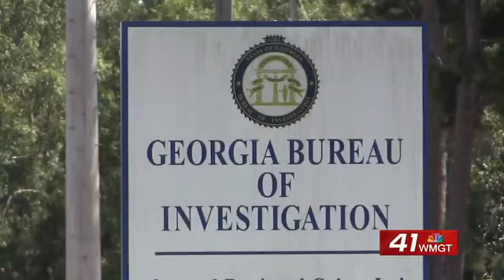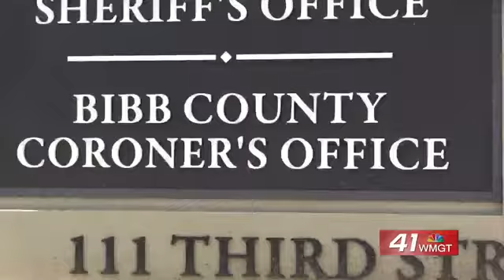Georgia Investigation Bureau closing Central Regional Crime Lab in Macon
The Georgia Investigation Bureau is closing its Central Regional Crime Lab in Macon.